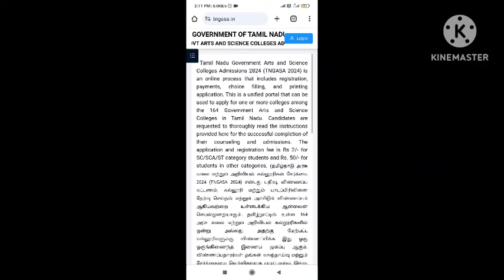TNGASA PG 2024 Admission Begin from 27 th July ! Councelling Date Announced!!